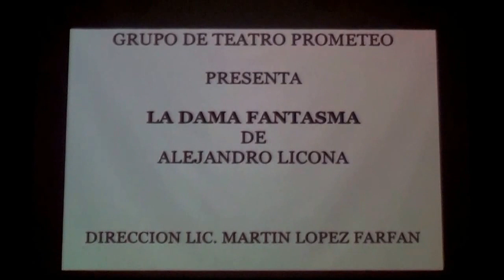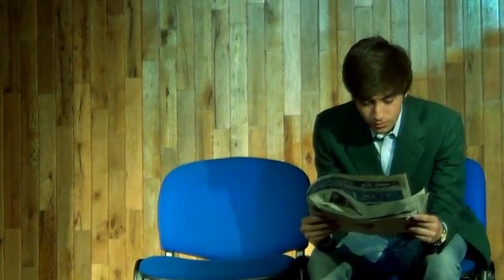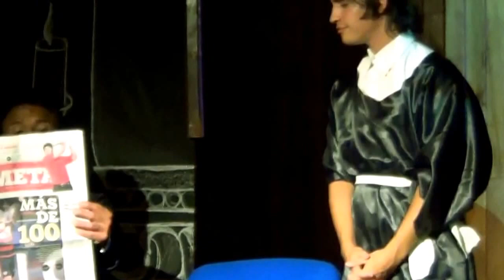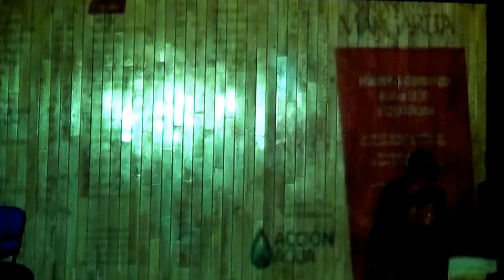La Dama Fantasma | Grupo de Teatro “Prometeo”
Demetrio Malpica decide ir a rescatar el amor de su prometida Esperanza Lagunes, encontrando en el camino a un ser que «atemoriza» al pueblo por completo.

Presentada en el auditorio Daniel Berrones Meza de San Luis Potosí el 19/11/15.

Elenco:
Aparicia: Yara Dm
Demetrio: Hector García
Esperanza: Tamia Nava
Auditor / Gerente / Sacristán / Borracho: Pierre St. John
Pasajero 1 / Mesero / Parroquiano 1 / Doctor / Vendedor: Luis Ulises Jiménez
Pasajero 2 / Parroquiano 2 / Juvenal: Oskar Hernández
Mamá / Mujer Obesa: Marilyn Monroy
Padre Tachas: Rafael Pérez

Dramaturgia: Alejandro Licona
Dirección: Martín López Farfán